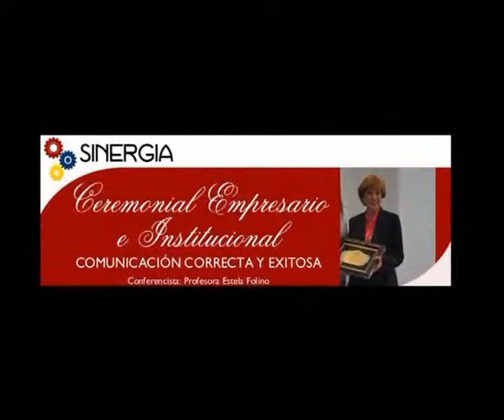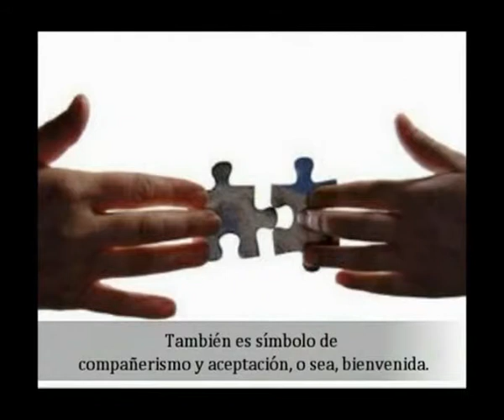Ceremonial Empresario e Institucional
Dialogo con la Organizadora del Evento . . .